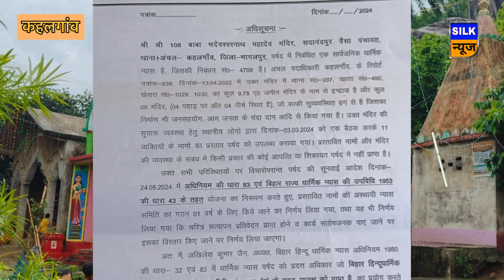बाबा भदेश्वरनाथ महादेव मंदिर अब बिहार राज्य धार्मिक न्यास पर्षद के अधीन काम करेगा, समिति गठित!